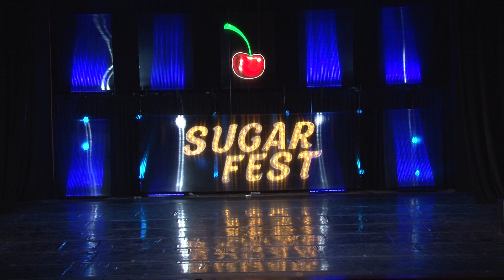3-rd Place - Логачёва Екатерина - Solo Street Juniors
SUGAR FEST International Dance Championship
6-7 мая 2023, Москва
Международный танцевальный чемпионат